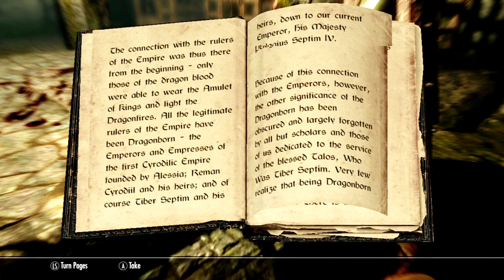SKYRIM | Lets Play Part 1: The Beginning!!!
Welcome to my Lets Play of Skyrim one of the best games in a long time. I hope you enjoy following me along through my journey through Skyrim. There are literally thousands of things to do and I hope to do most of them. This is on the xbox 360 not pc for this.